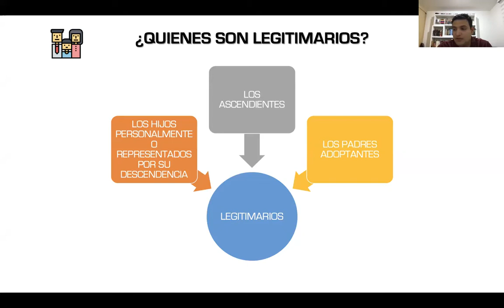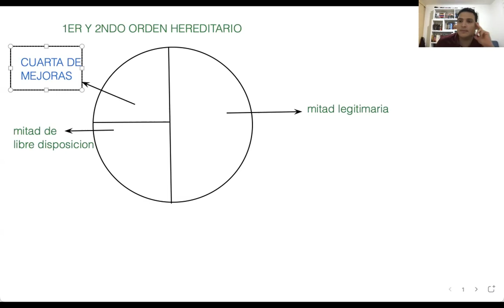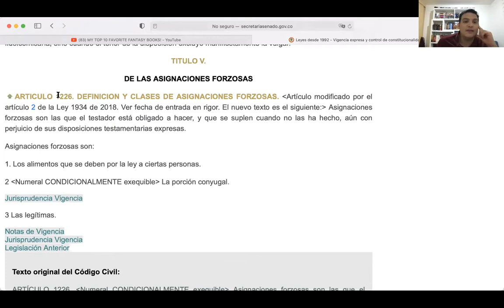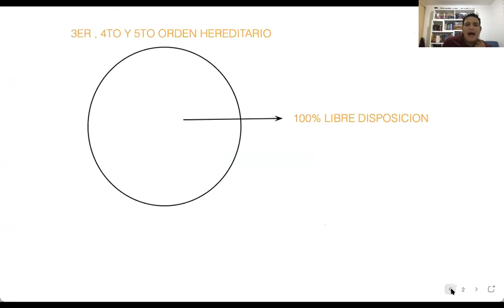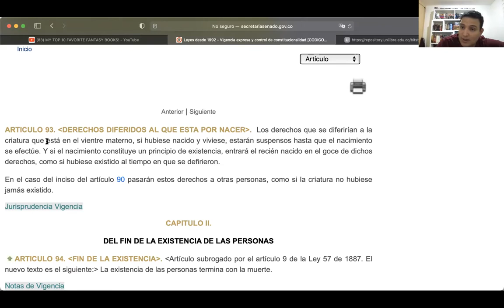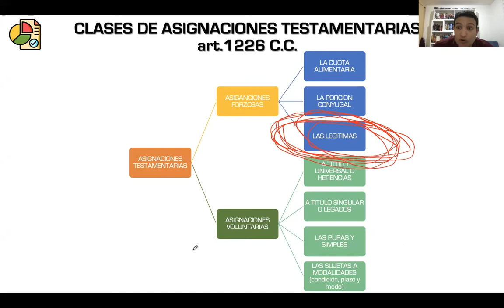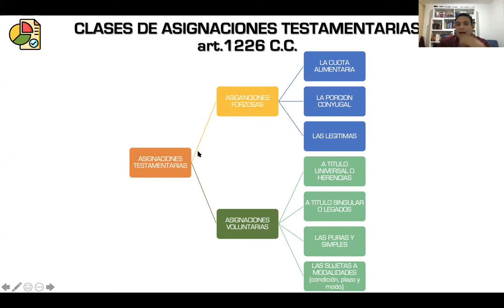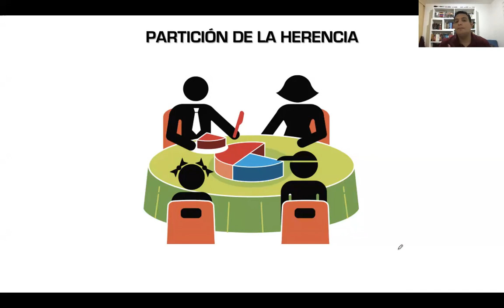CLASE DE SUCESION TESTAD - ASIGNACIONES FORZOSA Y CUARTA DE MEJORAS - 1 DE JULIO